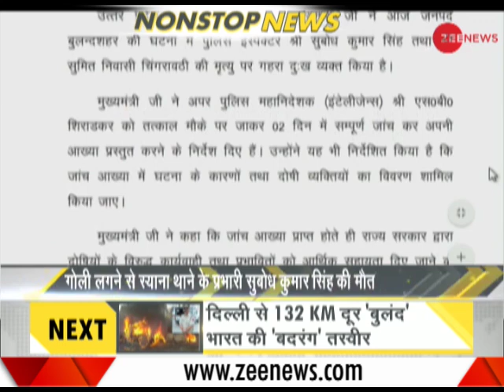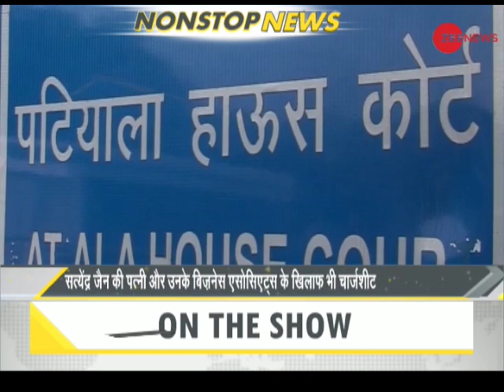DNA: Non Stop News, 3rd December, 2018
This segment of DNA brings to you important stories of the day. Watch this video for more info.